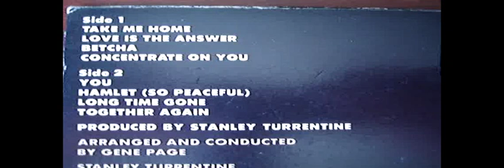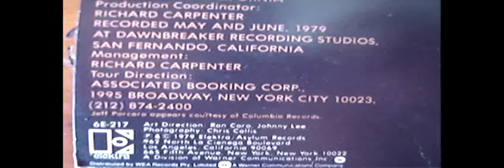STANLEY TURRENTINE - BETCHA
STANLEY TURRENTINE - BETCHA (VINYL) all rights Electra/ Asylum records (c) 1979 produced by Stanley Turrentine Arranged and conducted by Gene Page

sleeve credits at end of video

Stanley Turrentine - Tenor Saxophone
Sonny Burke - Keyboards
Eddie Watkins Jr - Bass
Jeff Porcaro - Drums
Charles Fearing - Electric Guitar
Thom Rotella -  Electric Guitar
Eddie ' Bongo' Brown - Precussion